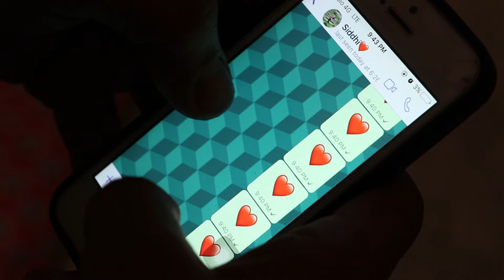Charul Patil SB assignment 2